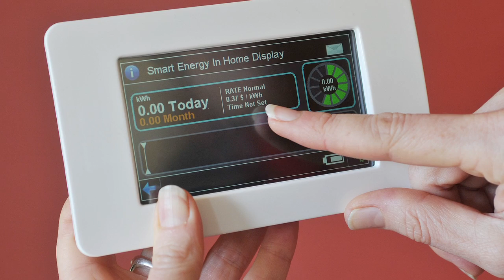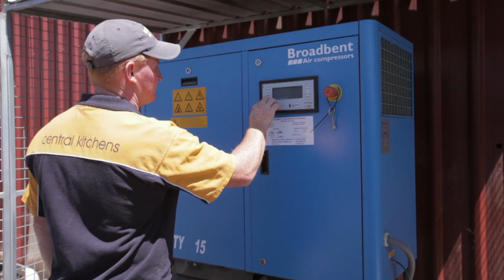Shifting the energy landscape in regional Australia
An introductory video from Sustainable Regional Australia with CEO Leah Sertori.